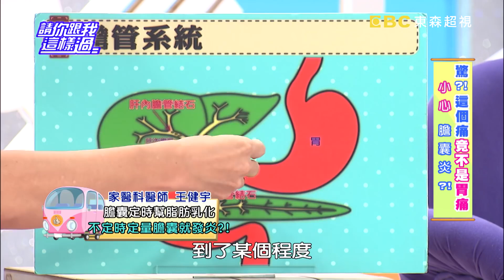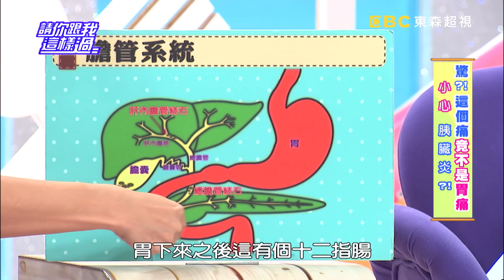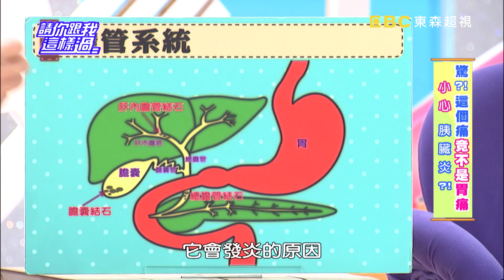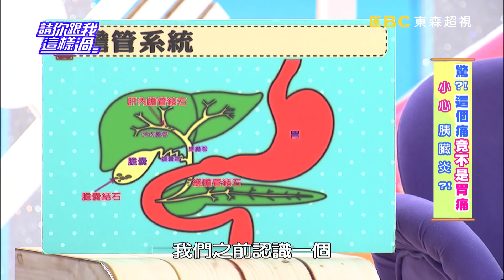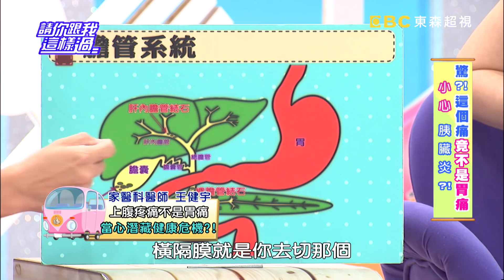驚？！這個痛竟不是胃痛？！《請你跟我這樣過》 EP1210 完整版 何嘉文 曾子余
來賓：何嘉文、曾子余、李懿
專家：家醫科醫師王健宇、醫藥記者洪素卿、養身專家王明勇

小心！肚子痛不一定只是胃痛？！你常忙到忘記吃飯，等到要吃就會吃很飽，愛吃速食、油炸，當心膽囊遲早出問題？！膽囊出事的痛跟胃痛要如何分別？當成胃痛，小心嚴重會要人命？！想顧好膽囊健康，哪些食物要吃對？！你常跟朋友喝酒小聚，又是甜食控，要吃澱粉才有飽足感？小心胰臟傷很大？！胰臟出問題的痛跟胃痛有多容易混淆？一旦出事又有多棘手！關鍵判斷法報你知？還有哪些壞習慣讓你傷害胰臟不自知？胰臟健康該怎麼顧？王老師端出拿手酒釀水果甜湯，讓你永別上腹疼痛！